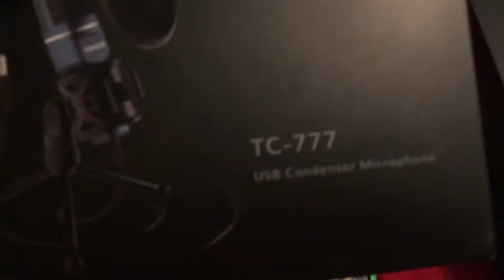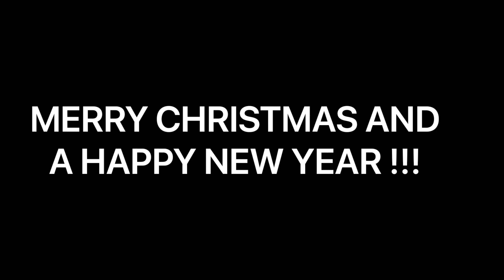What I got for Christmas 2020